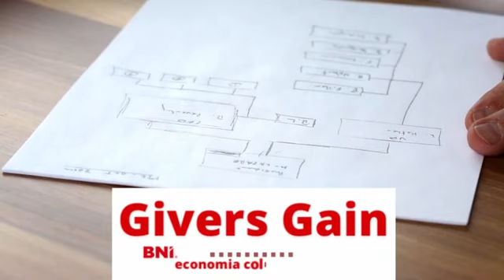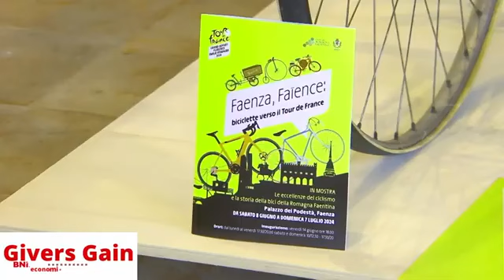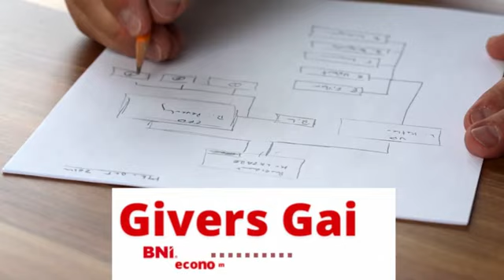Economia collaborativa - puntata 8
Dal Palazzo del Podestà di Faenza in occasione della mostra "Faenza, Faïence, biciclette verso il Tour de France" Le eccellenze del ciclismo e la storia della bici della Romagna Faentina. Ospiti della ottava ed ultima puntata, Luigi Vantangoli - Atena srl, Alessandra Badiali - Operatrice di kinesiologia emozionale RD, Valentina Zanzi - ciclista.